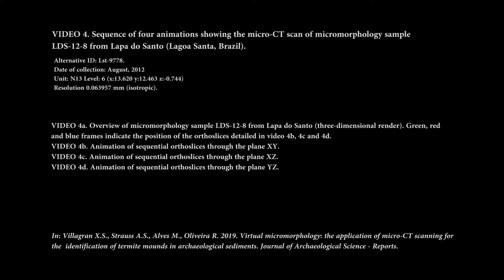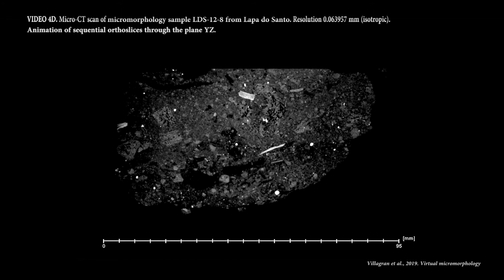Lapa do Santo - Micromorfologia Virtual (Lst 9778)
Amostra LDS-12-08 ou LSt 9778